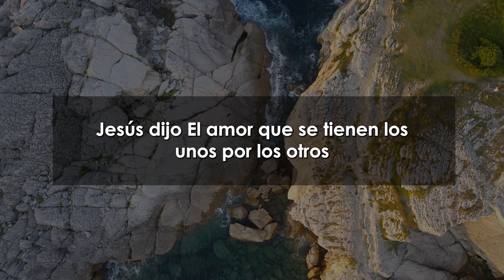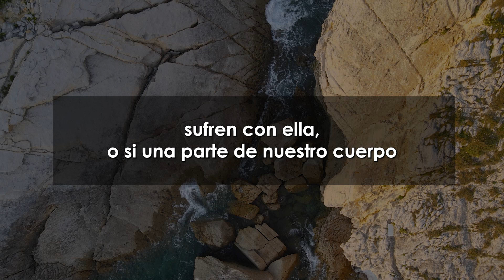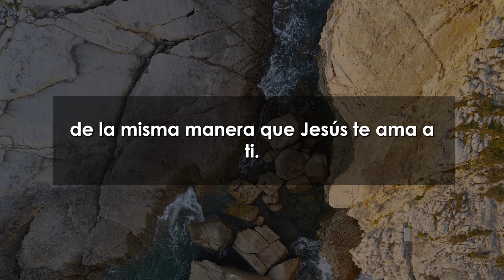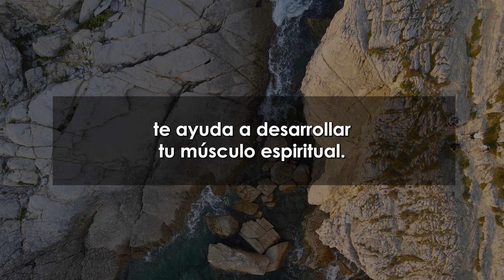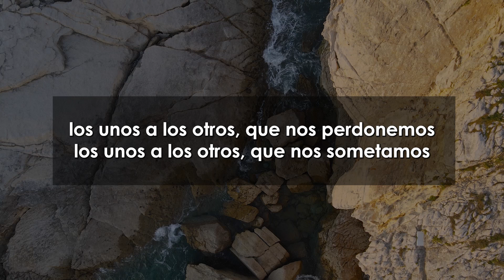Devocional Matutino 128: ¿Por qué necesitamos una familia Eclesial?